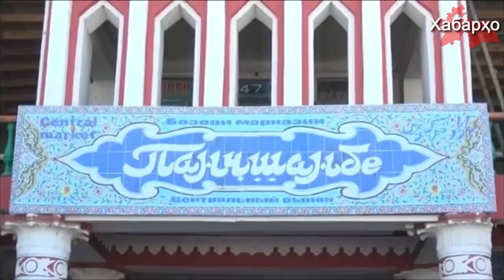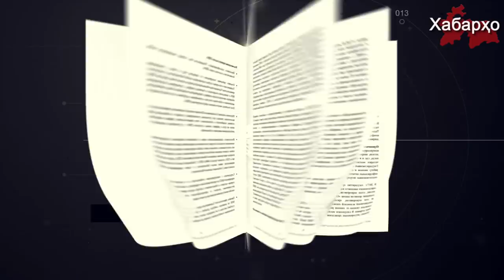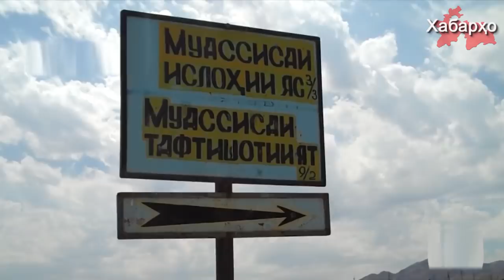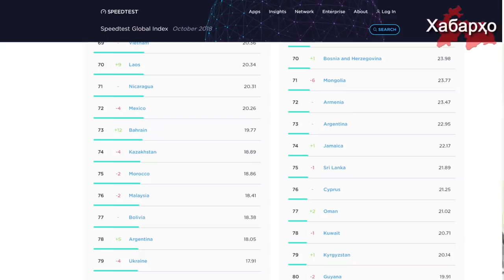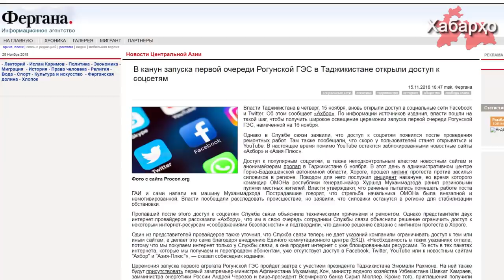РТ: приговоры за религиозное убеждение | Таджикистан: официальная версию “бунта” в ИТК-3